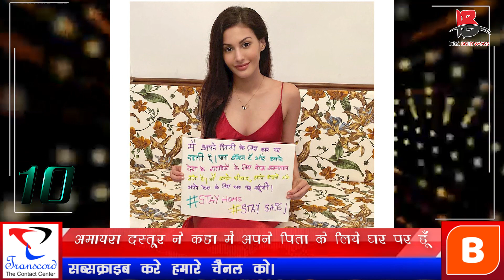ll Bollywood News and Gossipsll बॉलीवूड ग़ॉसिप ll 26/03/2020 ll